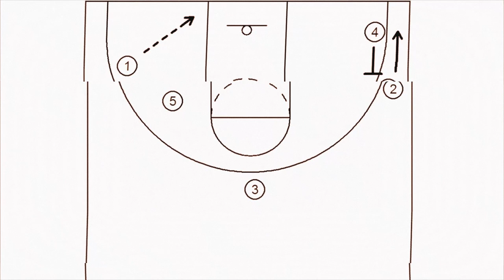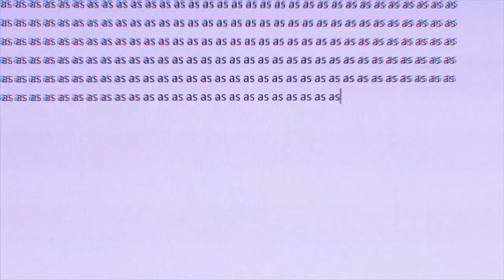Computers 101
an online computer course taught by thomas